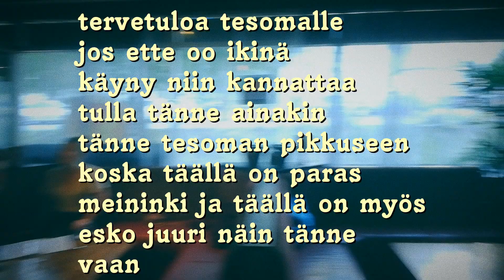vlog 38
music: jotain tuolla taustalla soi en tiiä kenen biisi mutta sit taas tietysti mikko antila ja otto porkkala